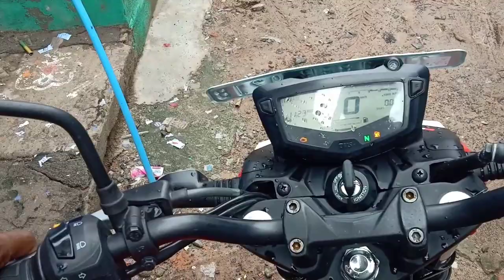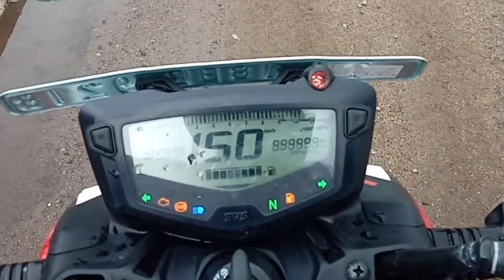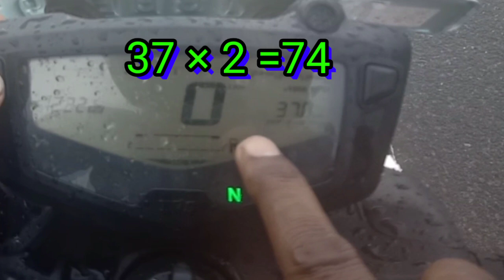RTR 160 4v bs6 mileage test in Tamil. Apache rtr 160 4v mileage test in Tamil . RTR mileage test